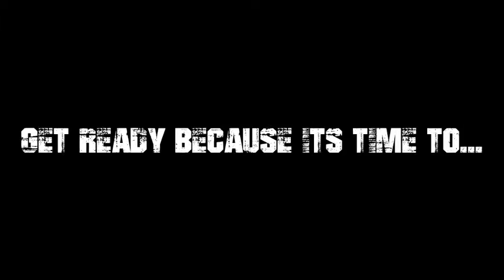surviving with pol ep 2 its a best friend story XD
also make sure to share this with all of your friends and comment all u want XD
the intro and outro is a song from the band through hell or high water they r good friends of mine who gave me the rights to use their songs on my videos:D